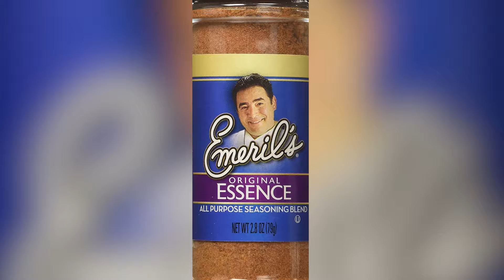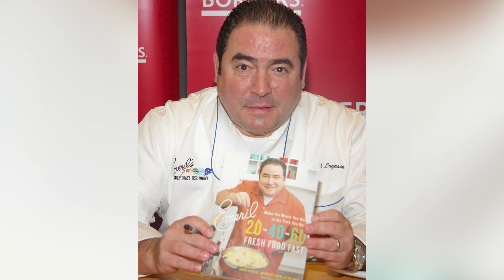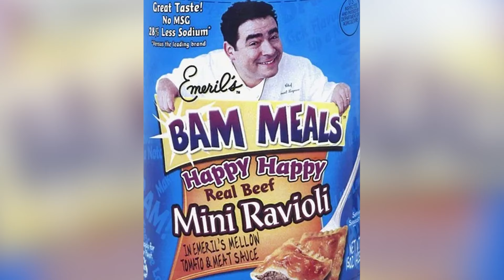We Can't Forget About These Big Emeril Lagasse Fails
Cooking shows that bombed, faulty kitchen products, and a sitcom that nobody watched. Emeril Lagasse  may be one of TV's most popular celebrity chefs — but his many failures are hard to forget.

Emeril | 0:00
From Emeril's Kitchen | 1:22
The reworked Emeril Live | 1:56
Food Network Awards | 3:14
The Emeril Lagasse Show | 4:01
Fresh Food Fast with Emeril Lagasse | 4:50
The Originals with Emeril | 5:40
Emeril's Table | 6:31
On the Menu | 7:15
Eat the World with Emeril Lagasse | 7:52
Top Chef Junior | 8:44
Licensing ventures |‌ 9:28